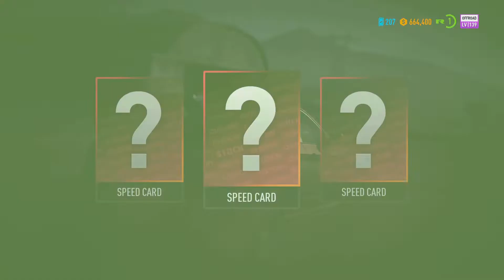Need for Speed Payback chapter 1 ignition Part 3